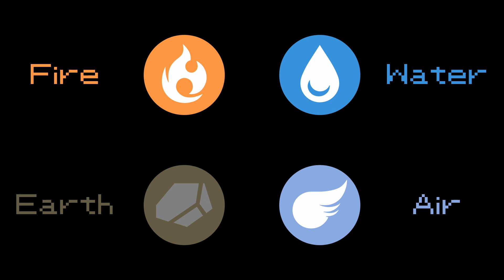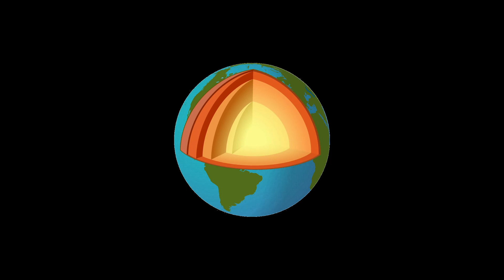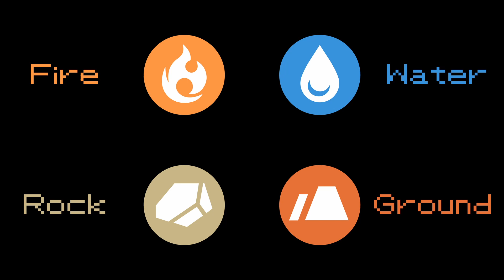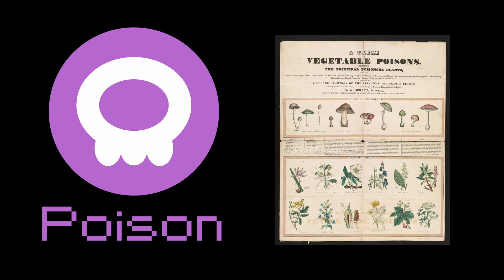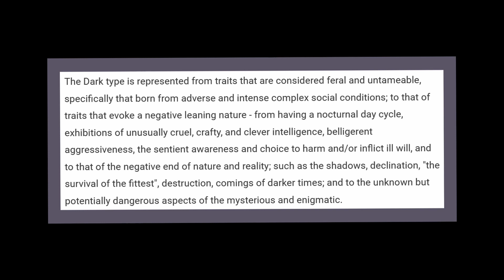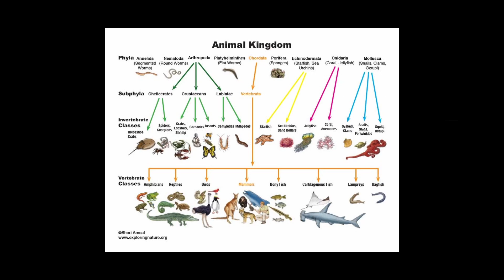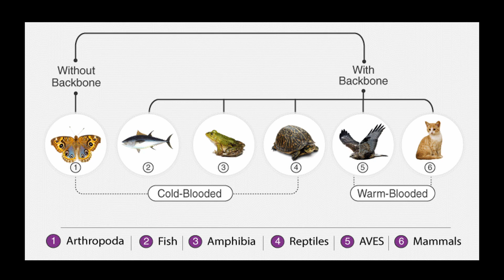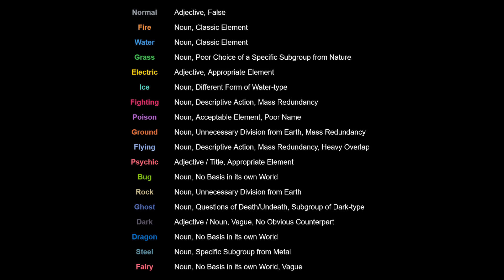The Many, Many Problems with Pokémon's Types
Considering I've been sick for six weeks, and earlier this month I had the final stages of the uni year and the exams that follow, I'd say getting this done by the end of the month was a great success.

And no, very few things on this channel have anything to do with one another. Consistently Inconsistent. That's how we do things here.